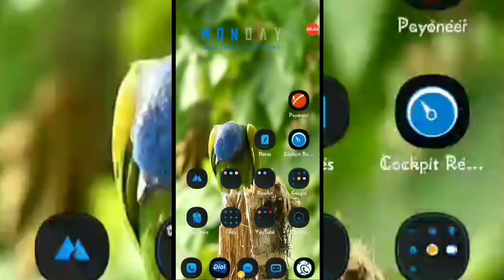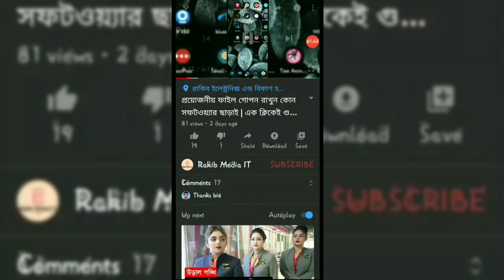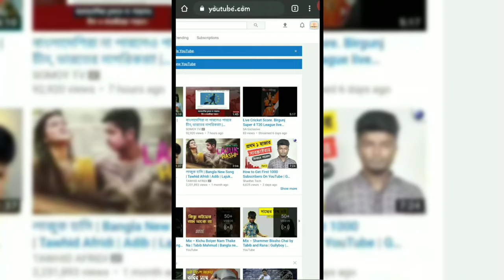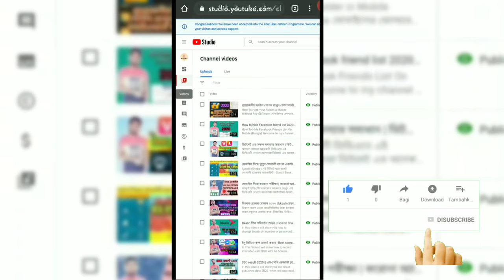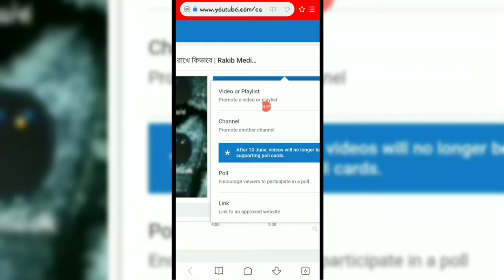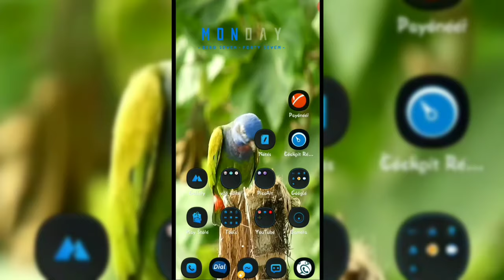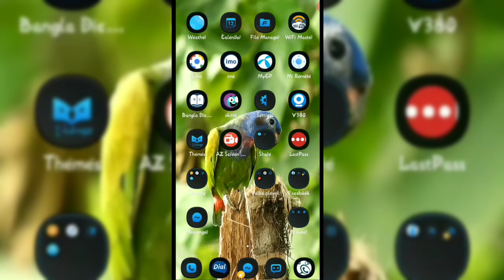How to add I button in YouTube video | ভিডিওতে আই বাটন কিভাবে লাগায় | Rakib Media IT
This video showing how to add i button in youtube videos bangla tutorial or how to add i cards in youtube videos bangla tutotial and ger more views

কোন ধরণের ভিডিও টিউটোরিয়াল পেতে চান, তা আমাদের কমেন্টে অথবা 'রাকিব মিডিয়া আইটি'র ফেইসবুক পেইজ বা গ্রুপে জানাতে পারেন। আপনাদের চাহিদানুযায়ী আমরা প্রতিটি টিউটোরিয়াল তৈরি করে থাকি।

  Mahim Ahamed Rakib